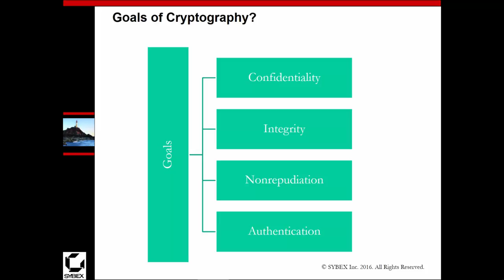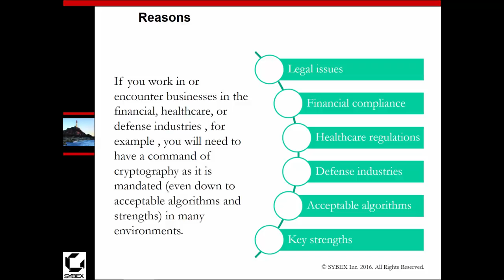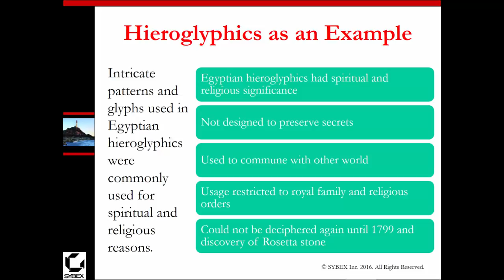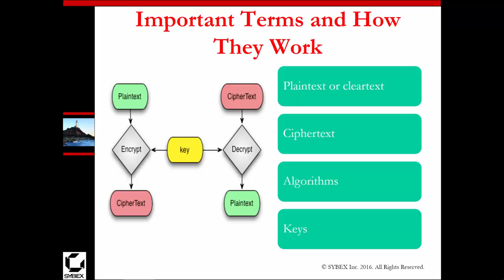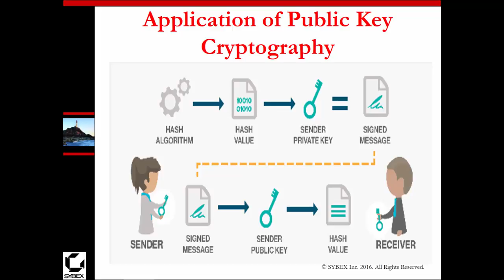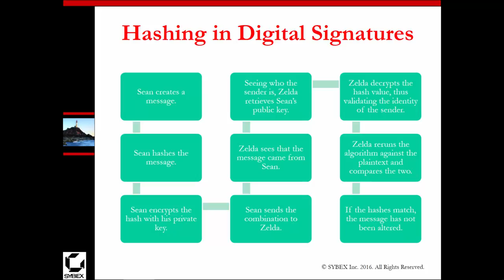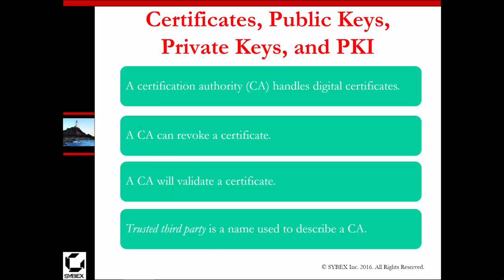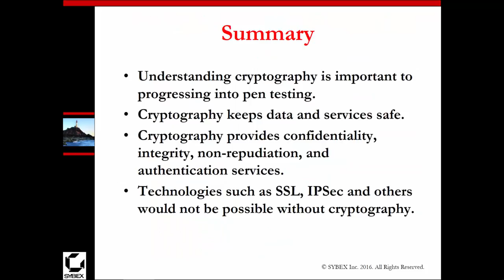CEHv9 - Chapter 03 - Cryptography (Sybex-Text)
(Sybex-Test)
CEH v9: Certified Ethical Hacker Version 9 Study Guide

Sean-Philip Oriyano
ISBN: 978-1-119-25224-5